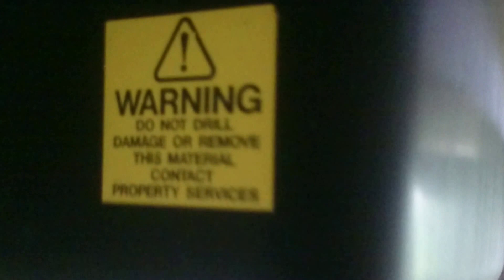Trent Trentline/HLTP Shires Lynx, Poole Cemetery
This is the belter at Poole Cemy.